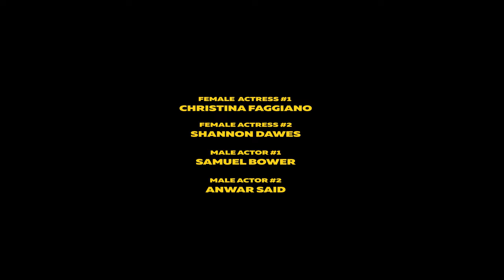Requiem - Backstroke (Official Music Video)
Written and performed by Requiem.
Produced by Hamley.

Recorded by Ptero Stylus.
Mixed by Kris Keogh.
Mastered by David Walker at Stepford Audio.

Director and Editor Jacob Gullotti.
Producer James Lovery.
Director of Photography Jacob Gullotti.
Camera Operator and Assistant Lewis Warner.
Female Actress #1 Christina Faggiano.
Female Actress #2 Shannon Dawes.
Male Actor #1 Samuel Bower.
Male Actor #2 Anwar Said.